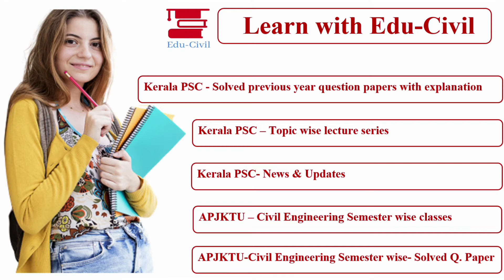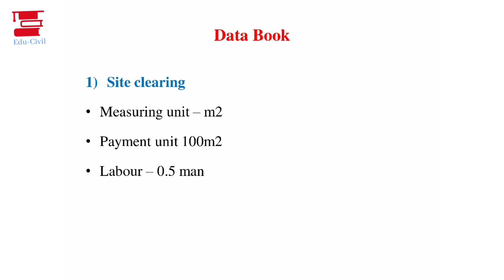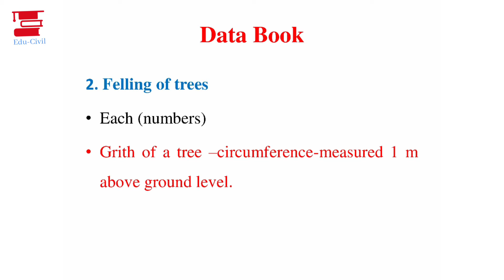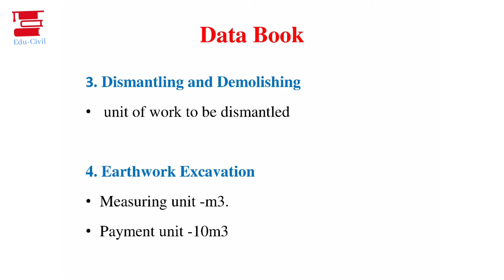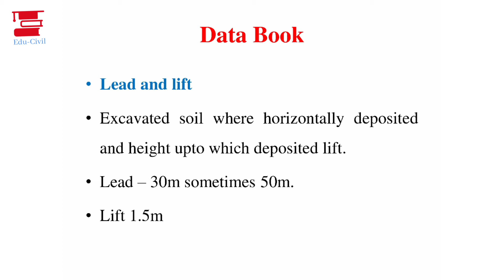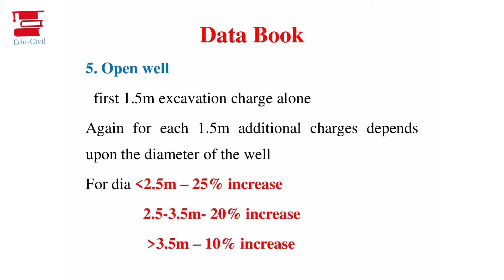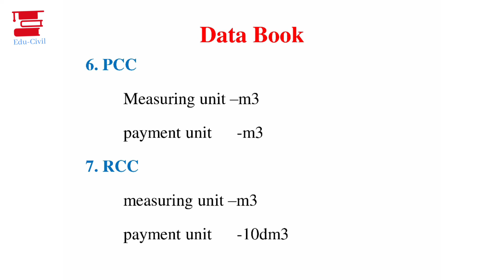Estimation,Costing and Valuation Lecture 08-Kerala PSC Overseer/Draftsman Gr II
This Video is a Lecture on Kerala PSC_Exam2020_Civil
Engineering_Estimation,Costing & Valuation Lecture 08.

This lecture is useful for candidates preparing for Kerala PSC exams.

Also, Please Join my telegram channel for details about all upcoming videos